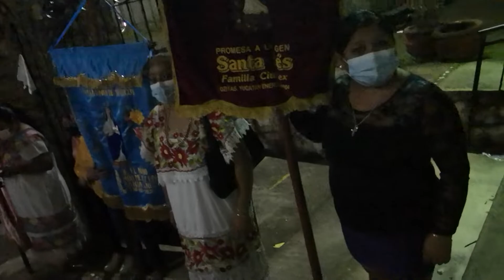Solemne Procesión de Santa Inés de Dzitás, Yucatán